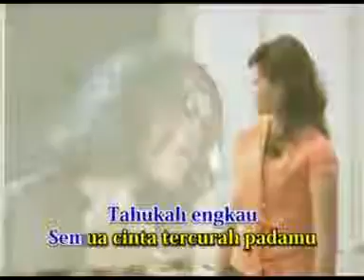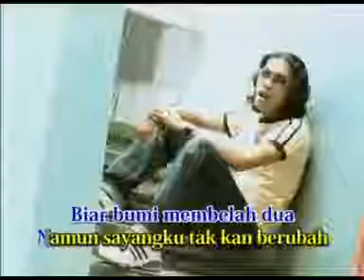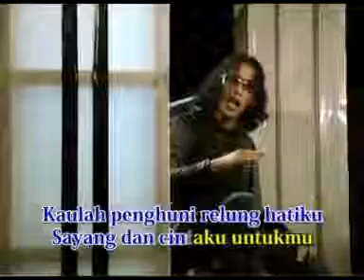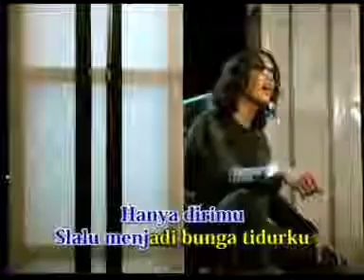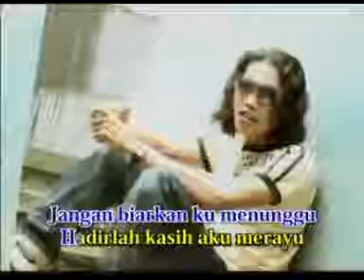Merayu malaysia songs terpopuler